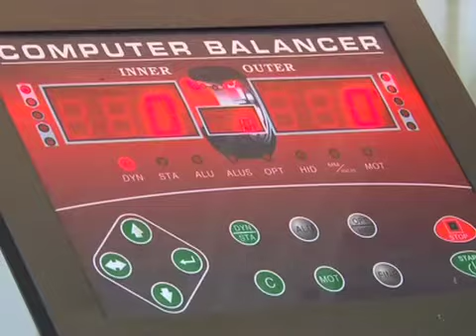Kings Street Car Services